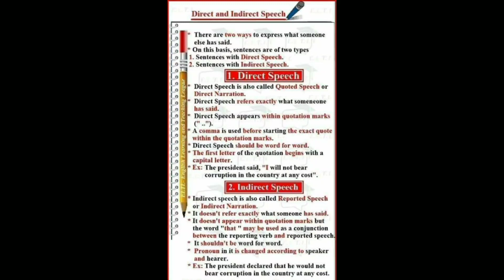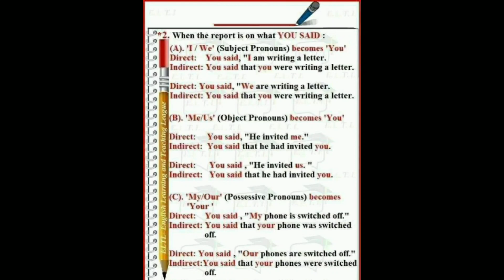#Direct and indirect speech vocabulary englishgrammar englishspeaking @